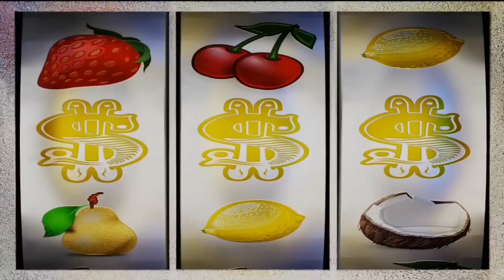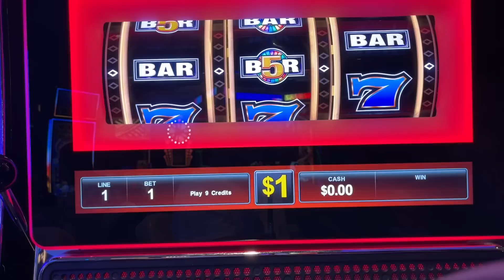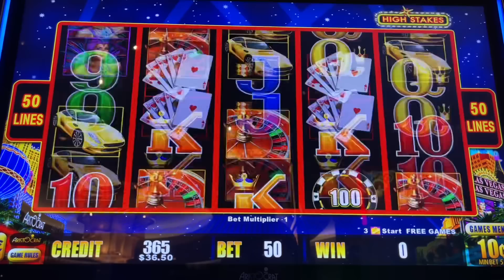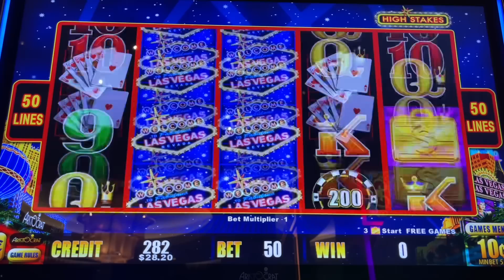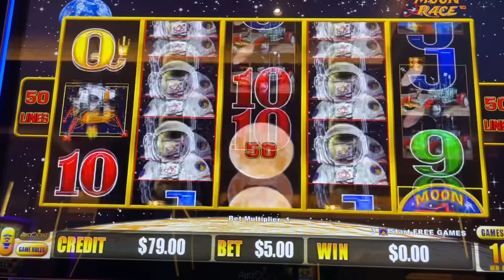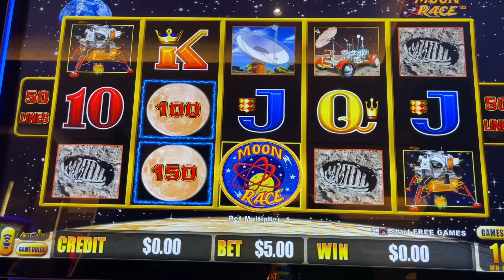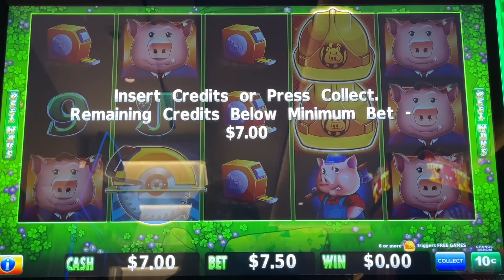The Best Win Of The Session (It’s True)